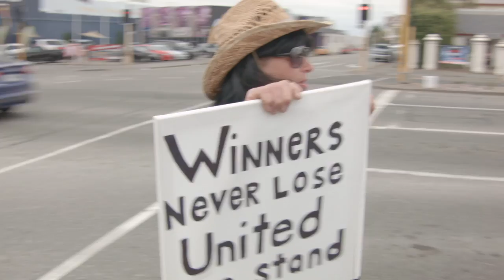Protest Dec 2021, Pt.5 - Choice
Covid-19 anti mandate, pro choice protest
Invercargill, New Zealand. 16/12/2021

You are welcome to copy and redistribute this material in any format.
No Derivatives applied, as to protect the integrity of the edit.